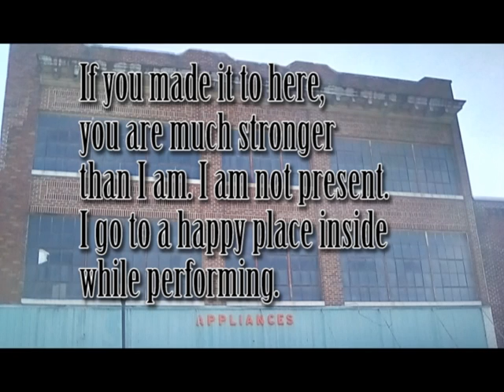Seductive Jazzy Groove D Major Jam and Other Weirdness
You will need a strong constitution to sit through this. First, there is playing with still images and then video. I make mistakes. I don't use autotune. Mercifully, I have been practicing some. My demons like the sound. That was a joke, see? Perhaps? You WILL loose part of your soul in so doing. Any ideas, comments, advice, let me know.
I bought the track (along with much more) from Elevated Jam Tracks
I purchased "Full Digital Discography" Parts 1 & 2. They are wonderful, so go have a listen, or better yet, play over them.

If you like it, let me know, but if you hate it...let me know. Have a good day and night!